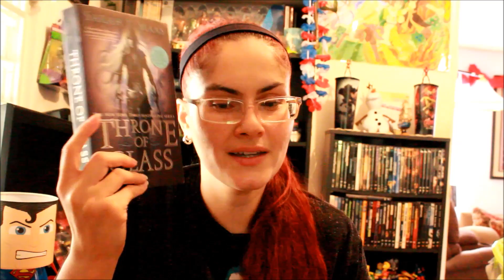Top 5 Wednesday | Characters You Used To Like But Don't Anymore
Hey! So I completely lost track of time and thought this discussions was for today's T5W and just noticed that it wasn't.  But I filmed it so I wanted to share and since I didn't film today's discussion it works out great (at least in my mind).  Hope you have a wonderful day or night!

Amino Books: Xiomy’s Book Tales

We’re all created the same, our diversity comes in the difference of opinions we all have and that’s acceptable.  –Xiomy